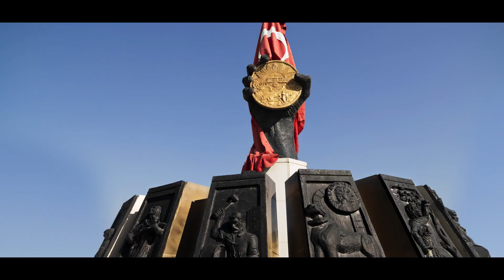Mercedes-Benz'in Cumhuriyet'in 100. yılı anısına hazırladığı özel reklam filmi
Ayrıca Bundle, Nabız, Google News üzerinden güncel haberlerimizi takip edebilirsiniz.